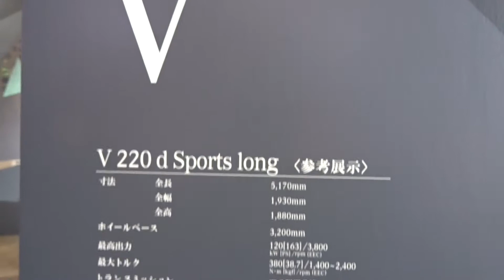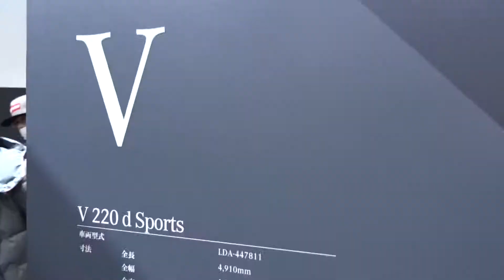ベンツVクラス 車内がとにかく広い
ベンツ V-Class